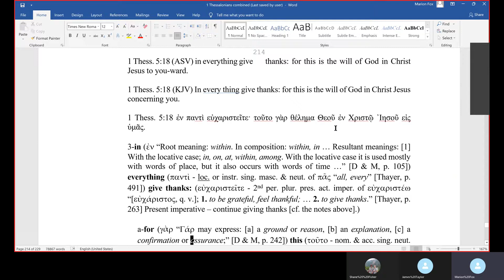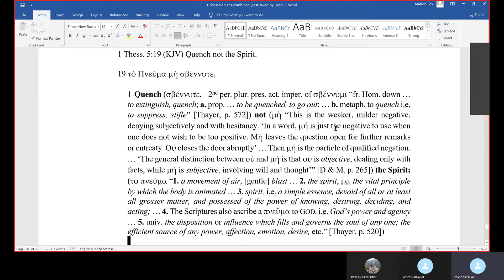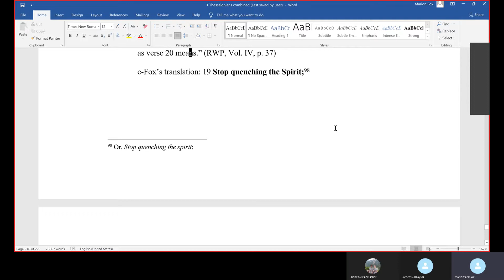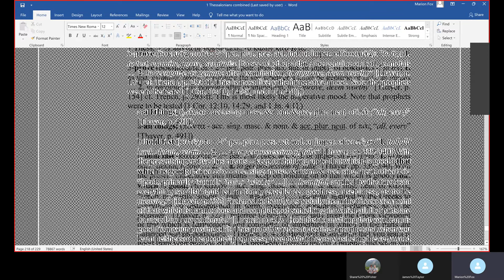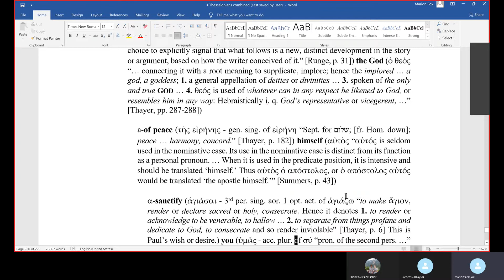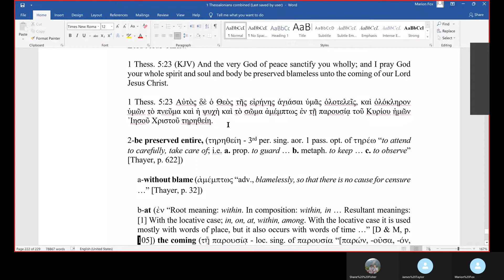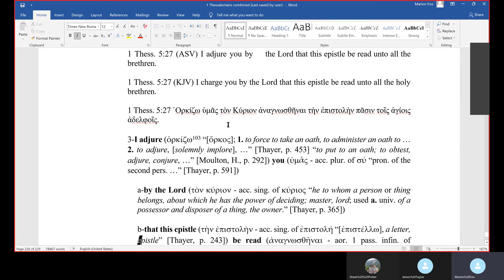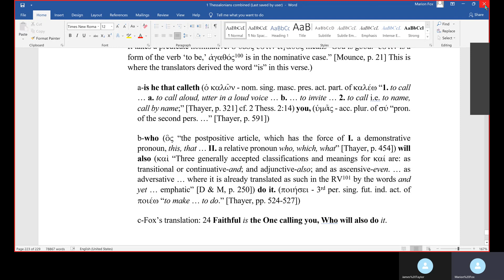1 Thessalonians 5 vss 18 - 28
I Thessalonians class 10-5-21